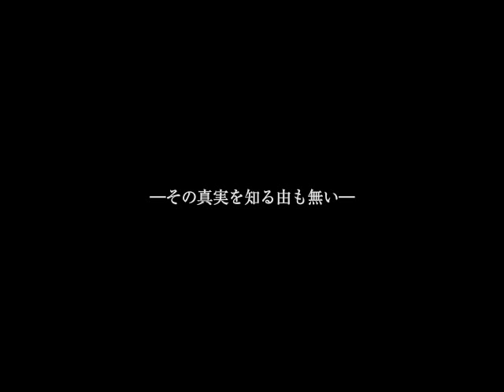Crimson Glory-PV-midnightver.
Circle　「NJK Record」